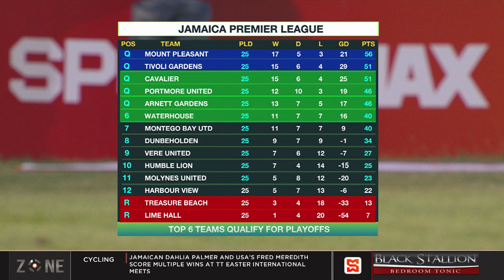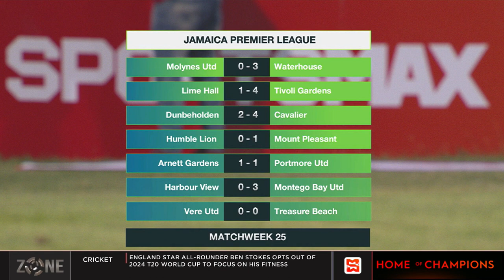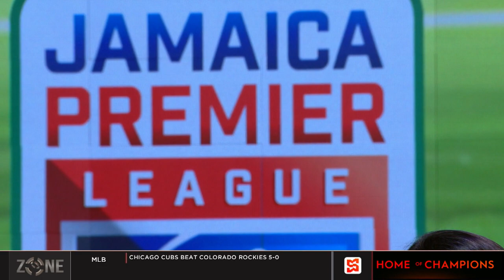Dos Santos begs for a fair fight. Montego Bay United sit 7th in the JPL on 40 points.